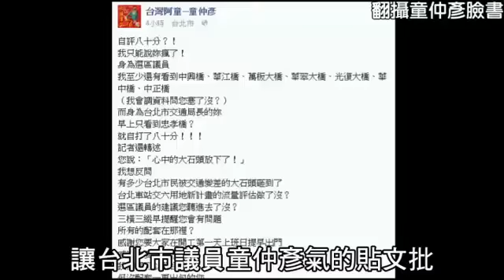今早忠孝橋回堵不嚴重 與提前出門、改搭大眾運輸有關--蘋果日報20160216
【林媛玲、突發中心╱連線報導】北市忠孝橋引道拆除，昨逢首個上班上學日，以往尖峰時段忠孝橋必塞，昨上下班時間進出城交通竟意外順暢，用路人大呼意外。北市交通局分析原因包含交警疏導路口淨空、民眾提早出門配合改道、轉搭大眾運輸工具；但也坦言昨僅是首日，難關還沒過，估一周後車流才可望較穩定。